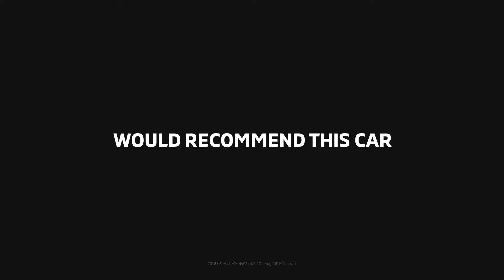Lawrence Mitsubishi - Introducing the New Mitsubishi Outlander